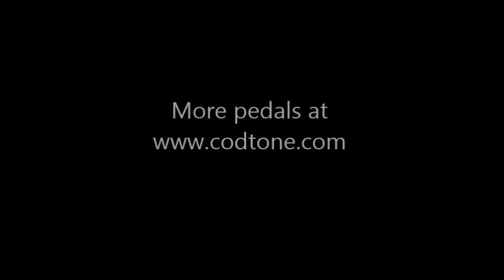Codtone Theremin Demo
A CMOS Theremin, can be battery or 9v DC powered, and is housed in an acid etched enclosure. Demoed through a Fender Blues Jnr with a bit of it's spring reverb.
 It's great fun and guaranteed to attract all the neighbourhood dogs!